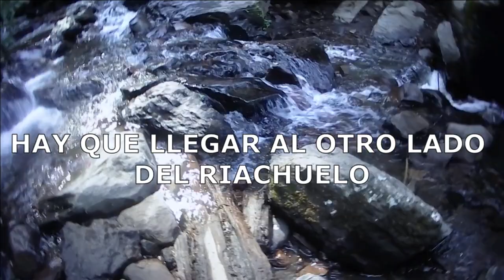🌲Parque Ecoturístico DOS AGUAS / Cascada DIAMANTES 🏞️/ VOLCAN IZTACCIHUATL🏔️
👉En esta ocasión llegamos visitamos el parque ecoturístico DOS AGUAS ubicado en el el hermoso municipio de San Rafael al oriente de la cdmx y llegamos a una de sus más 😮GRANDES atracciones la cascada diamantes acompañanos para que veas todo lo que encontramos en el camino👀